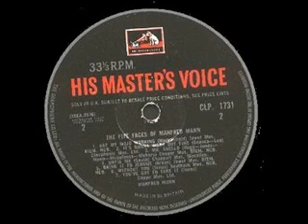Bol Mera Kya Kasoor-Bade Sarkar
Singer-Asha